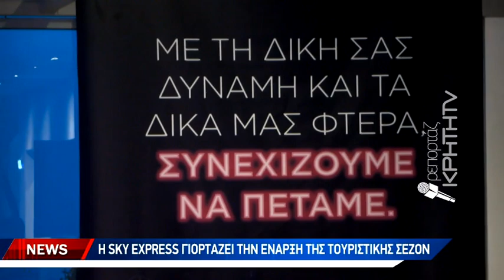Η SKY EXPRESS γιορτάζει την έναρξη της τουριστικής σεζόν